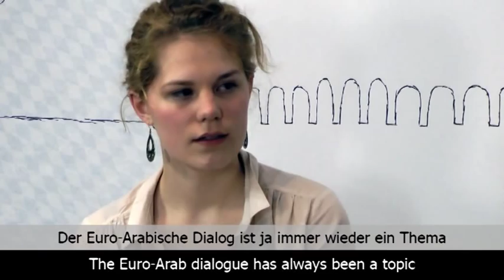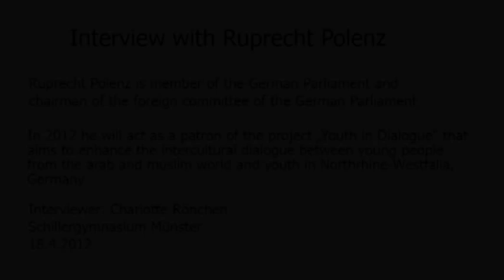Interview with Ruprecht Polenz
With its new program "Youth in Dialogue" the german based organization The Global Experience intends to enhance the intercultural dialogue between young people from Europe and Arab and muslim countries. Part of the program is amongst others an international tandem internship program for young people from North Rhine-Westphalia  and Arab and muslim countries, an intercultural workshop program for schools in Germany and two international youth conferences that will be hosted in Münster, Germany in 2012.
In april 2012 we asked Ruprecht Polenz, a german politician who is known for his committment for the euro-arab and christian-muslim dialogue to become the patron of the program "Youth in Dialogue". Ruprecht Polenz is a member of the German Parliament and chairman of the foreign comittee of the german parliament.

On april 18th we met with Ruprecht Polenz at Schillergymnasium Münster and after introducing him to our group and our program we asked him a few questions regarding the international dialogue as well as the intercultural dialogue in Germany.